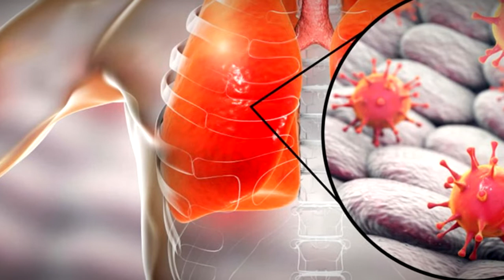В Тверской области ведётся масштабная профилактика коронавируса